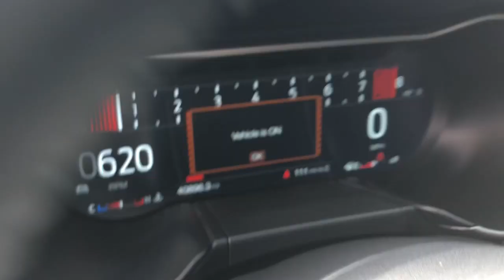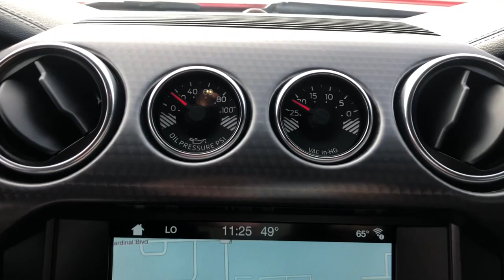2018 Ford Mustang Jacksonville, Orange Park, Gainesville, St. Augustine, Kingsland, FL NGA35376A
Race Red Used 2018 Ford Mustang available in Jacksonville, Florida at Duval Ford. Servicing the Orange Park, Gainesville, St. Augustine, Kingsland, FL area.
2018 Ford Mustang GT Premium - Stock#: NGA35376A - VIN#: 1FA6P8CF8J5121468

Duval Ford
1616 Cassat Ave

This 2018 Ford Mustang GT Premium in Race Red features Equipment Group 401A GT Performance Package (3.73 TORSEN Differential Ltd Slip Rear Axle Ratio Engine Spun Aluminum Instrument Panel Larger Radiator and Wheels: 19 x 9 Fr & 19 x 9.5 Rr Ebony Black) 4-Wheel Disc Brakes 9 Speakers ABS brakes Air Conditioning Alloy wheels AM/FM radio: SiriusXM AM/FM Stereo w/Single CD Player Apple CarPlay/Android Auto Auto-dimming Rear-View mirror Automatic temperature control Block heater Brake assist Bumpers: body-color CD player Climate Controlled Heated/Cooled Front Seats Compass Delay-off headlights Driver door bin Driver vanity mirror Dual front impact airbags Dual front side impact airbags Electronic Stability Control Emergency communication system: 911 Assist Exterior Parking Camera Rear Four wheel independent suspension Front anti-roll bar Front Bucket Seats Front Center Armrest Front dual zone A/C Front fog lights Front reading lights Fully automatic headlights Garage door transmitter Heated door mirrors Heated front seats Illuminated entry Knee airbag Leather Bucket Seats Leather Shift Knob Low tire pressure warning Occupant sensing airbag Outside temperature display Overhead airbag Overhead console Panic alarm Passenger door bin Passenger vanity mirror Power door mirrors Power driver seat Power passenger seat Power steering Power windows Radio data system Rear anti-roll bar Rear window defroster Remote keyless entry Security system SiriusXM Radio Speed control Speed-sensing steering Speed-Sensitive Wipers Split folding rear seat Spoiler Steering wheel mounted audio controls SYNC 3 Communications & Entertainment System Tachometer Telescoping steering wheel Tilt steering wheel Traction control Trip computer Turn signal indicator mirrors Variably intermittent wipers Ventilated front seats Voice-Activated Touch-Screen Navigation System Voltmeter and Wheels: 18 x 8 Machined-Face Aluminum: **COMMISSION FREE SALES PEOPLE **5 DAY MONEY BACK GUARANTEE **CAR WASHES FOR LIFE **1ST OIL CHANGE FREE. GT Premium Awards:br  * 2018 KBB.com 10 Coolest Cars Under $25000   * 2018 KBB.com 10 Most Awarded Brands   * 2018 KBB.com Brand Image Awards